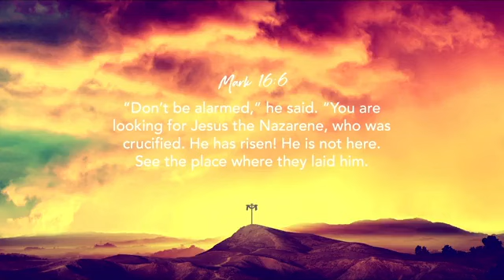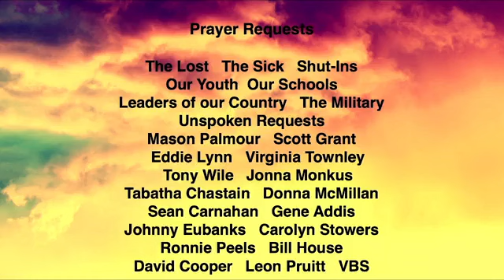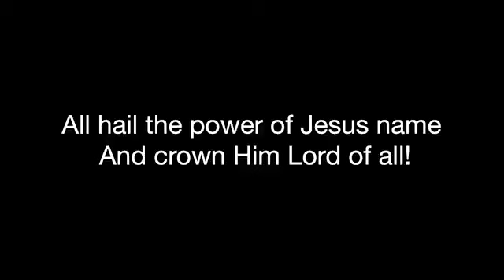Sunday Service: April 9, 2023